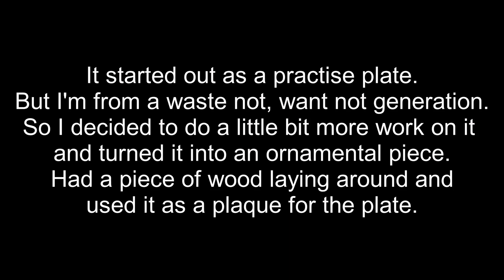The piece of metal started out as a practice plate engraving Roe Deer.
Waste not, want not so I decided to turn it into an ornament.